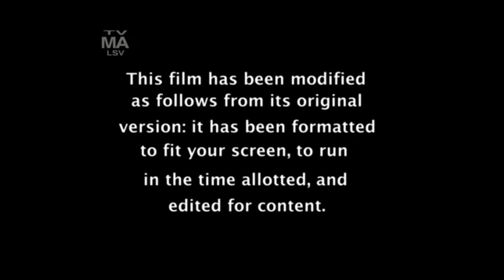A Very Harold And Kumar Christmas FX Intro